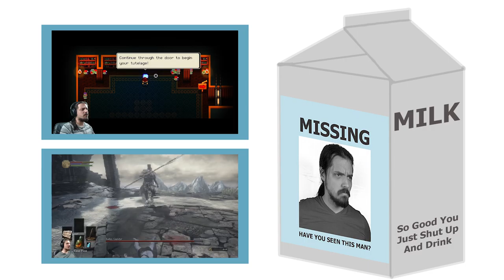Sam Owes Me Money | Stardew Valley #45